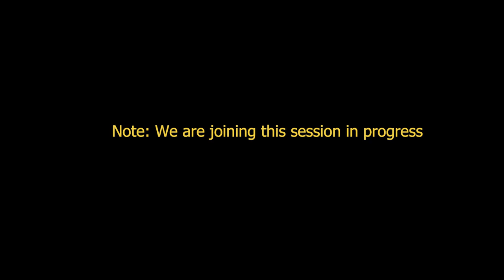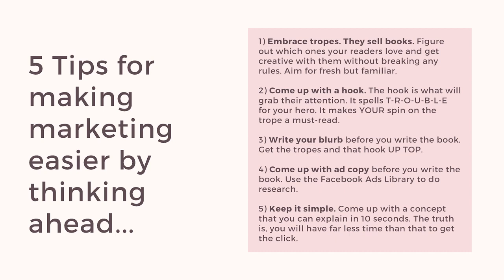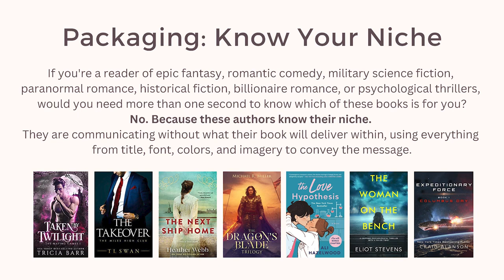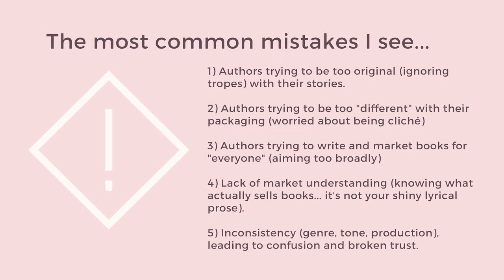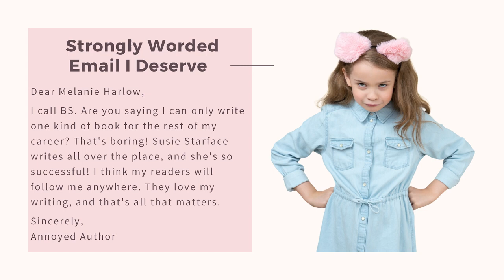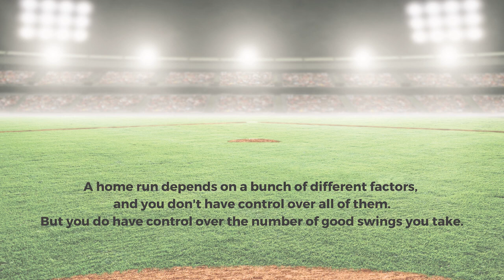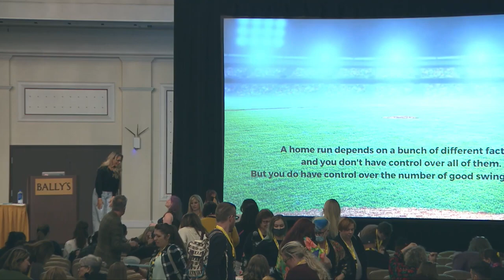20Books Vegas 2022 Day 1 - Reader Expectations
Melanie Harlow - Don't Serve Spaghetti When They Ordered Cake (Delivering to Reader Expectations)

Speaker: Melanie Harlow

Description: Meeting reader expectations is critical for a successful author career. This presentation will highlight why authors should think about the marketing first, ways to bake the marketing into the story, and the importance of knowing your niche.

Bio: Melanie Harlow
USA Today and #1 Amazon bestselling author Melanie Harlow writes sweet, sexy, feel-good romance. She lifts her glass to readers from her home near Detroit, MI, where she lives with her husband, two daughters, and pet rabbit.